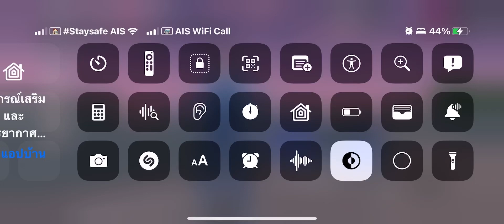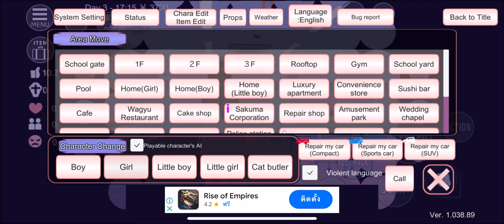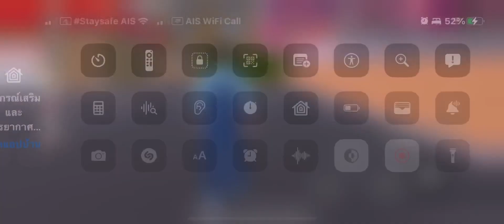อยากกินเค้กกันมั้ยคะไม่ต้องไปให้ได้นะคะไม่บอกหรอกนะครับผม